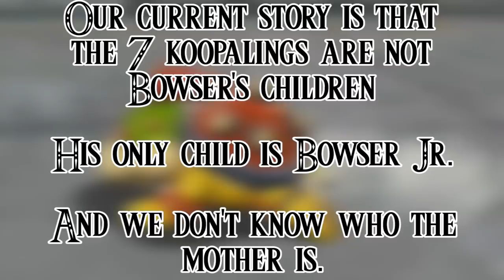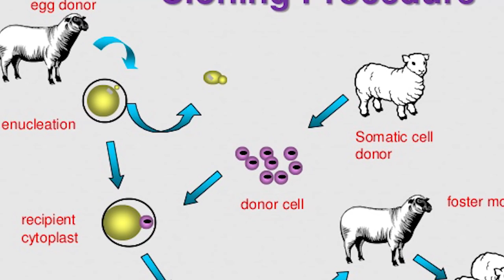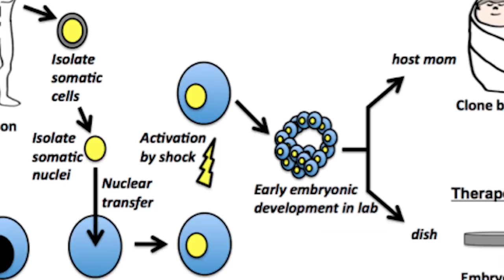Mario Theory - ORIGIN Of Bowser Jr.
Today we are going to look at the origin, secrets, timeline, story, lore, mysteries and history of Bowser Jr. We have seen the son of bowser in loads of mario games like super mario sunshine, super mario galaxy, new super mario bros and way more. But who is his mother? We know that bowser is his dam but who is the other parent is there even an other parent?